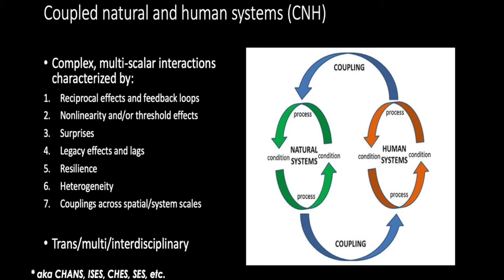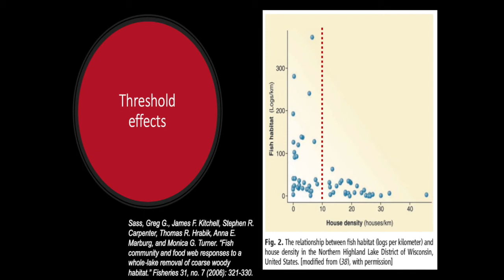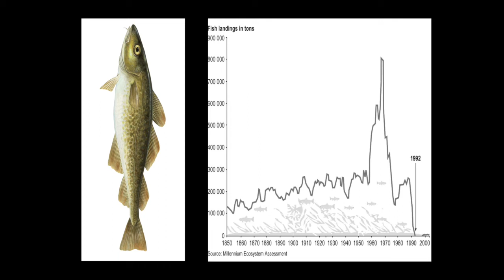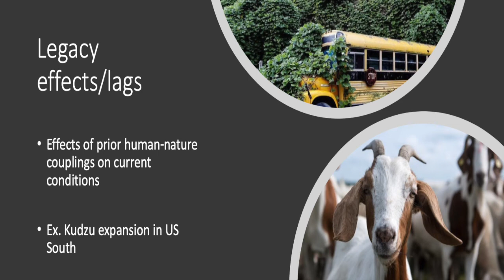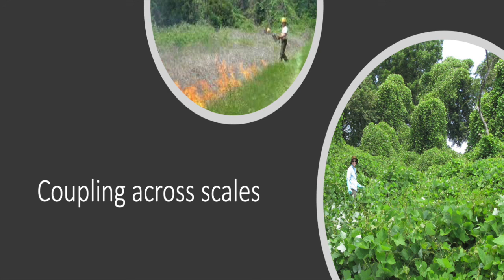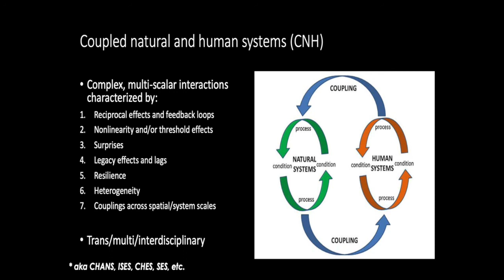3. Coupled Natural and Human Systems